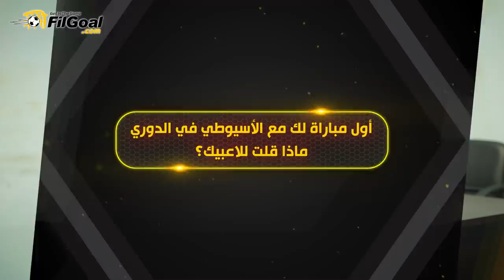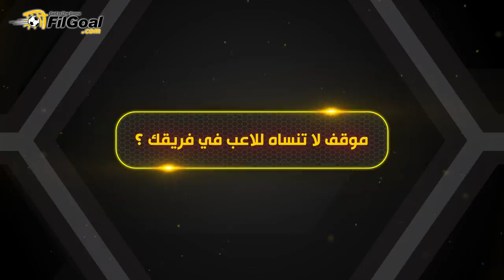إجابات علي ماهر على بعض الأسئلة السريعة